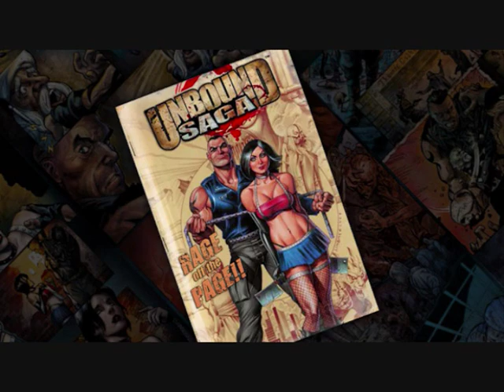Unbound Saga [Music] - Menu Theme